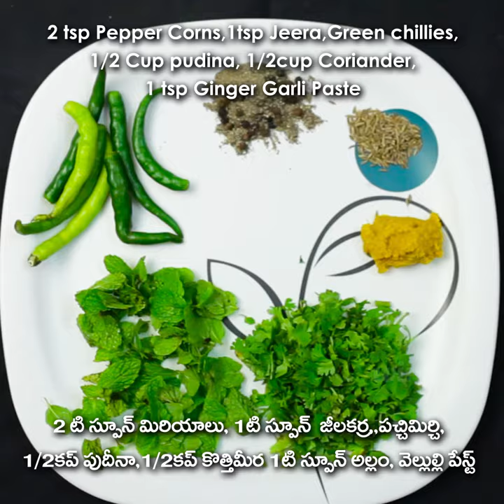Mutton Chops Fry | Mutton Chops Fry Recipe || how to Wirally Food